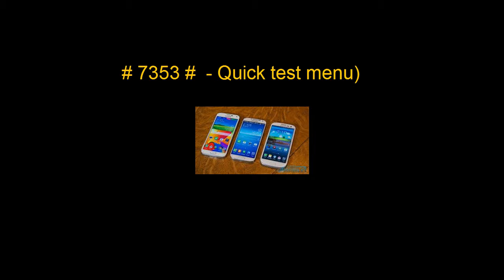Samsung Galaxy S3, Galaxy S4 and Galaxy S5 Secret Codes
1- *#0*#  - Testing mode
2- *#06#  - Show the IMEI number of your phone
3- *2767*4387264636#  - show the product code
4- *#32489#  - Service mode
5- *#0011#  - Service Menu  6- *#0228#  - Battery status